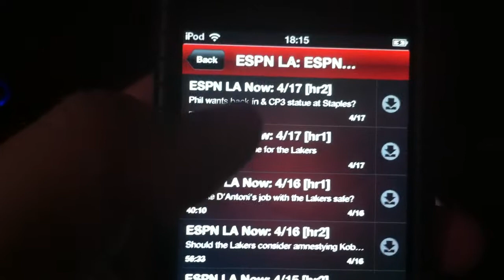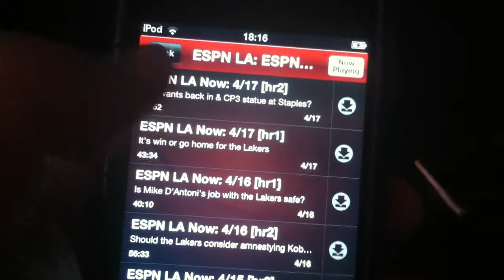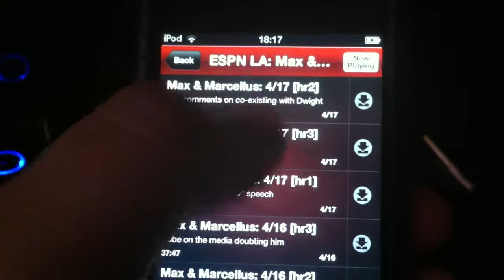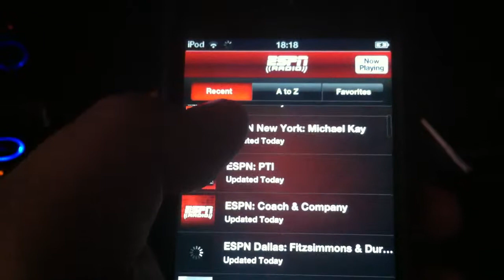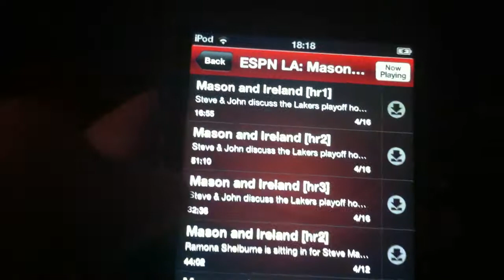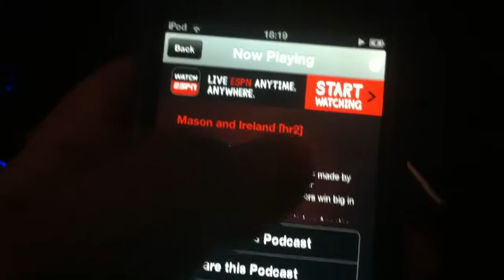EPSN Radio App podcast listing issue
I've been having this issue with the espn radio app for a long time now. The episodes are mislabeled. Whenever I tap on an episode I want to listen to, a different episode will play instead. So many times I want to listen to a particular hour only to get a different one, and find myself getting lost trying to figure out which episode is the correct one since I can't even trust the episode title! I sent in an email to ESPN to let them know the problem I was having but they said they couldn't duplicate the problem. So here; here's the damn video so you can see and hear for your-damn-self! No duplication necessary! Just watch!